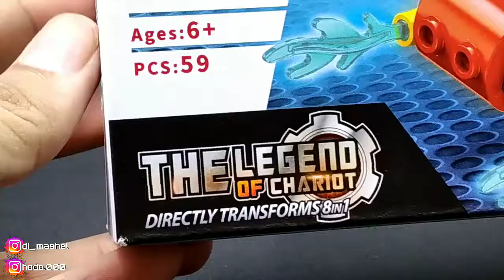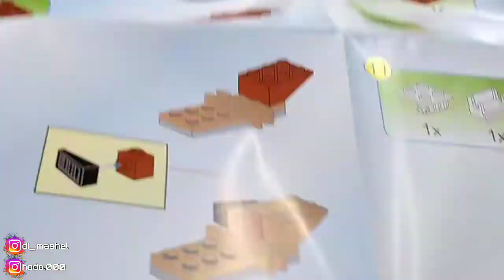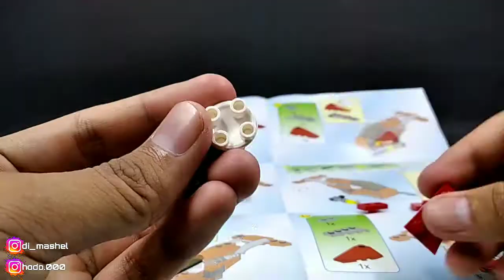Qman brick 1410-4 | The Legend of Chariot | Ultra-Flywheel Rescuer | Unofficial Lego.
Hai semua! Selamat datang di channel milik saya tentang mainan. Semoga kalian menyukai video ini karena banyak mainan yang akan saya perlihatkan di video-video saya.

Berlanjut ke Line-Up nomor 4. Sekarang kita rakit si Flywheel.

video ini bertujuan hanya untuk hiburan, dengan cara mereview mainan secara singkat.

Video ini TIDAK ditujukan untuk anak-anak. Hanya sebatas untuk hobby.